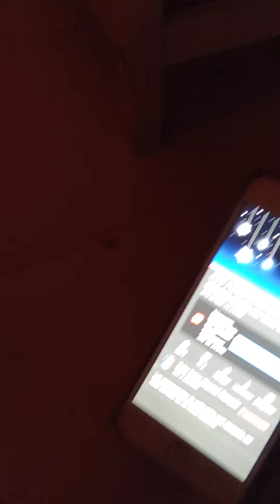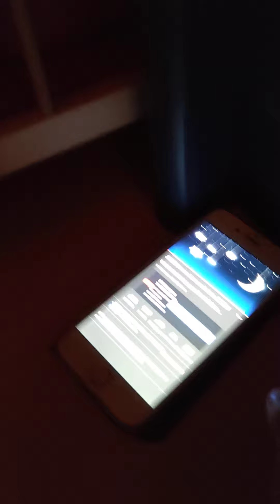Juliette et Clara ne veulent pas se coucher 😴